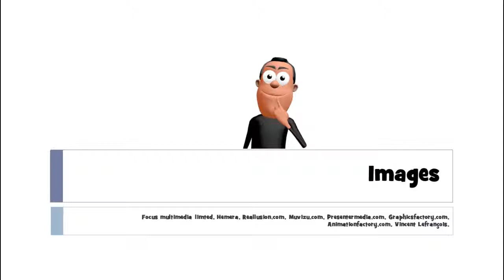រៀនភាសាបារាំង # 1 mot # une hache